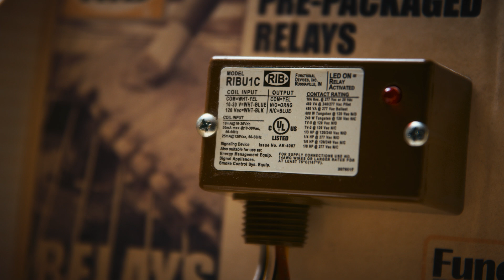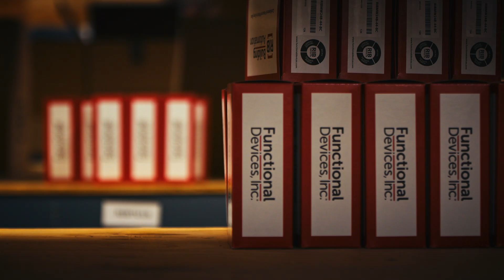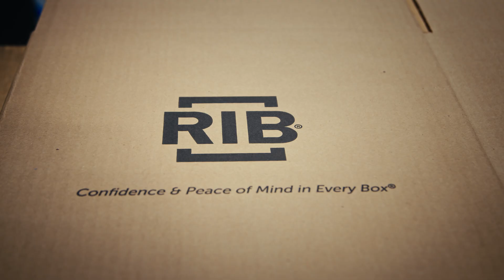Introducing Functional Devices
Functional Devices is a pioneering manufacturer of building automation components and systems. Founded in 1969, we introduced the world's first "Relay in a Box" product, revolutionizing the building controls industry.

For over 50 years, we have remained at the forefront of innovation, producing the highest quality relays, current sensors, power supplies, and other critical components. Our products are engineered for maximum reliability, energy efficiency, and ease of installation and use in commercial and industrial facilities.

Based in Sharpsville, IN, Functional Devices is a business built on a commitment to American manufacturing excellence. We test 100% of our products before they leave the manufacturing floor to ensure superior quality and ultimate peace of mind.

Whether completing new construction or renovation projects, our expert team provides comprehensive product selection guidance and technical support.

At Functional Devices, our passion is creating smart building solutions that are safe, sustainable, and economical to operate. With principled as our core value, we stand behind every product we make with superior customer service. Experience the difference of partnering with the original innovators in building automation controls.